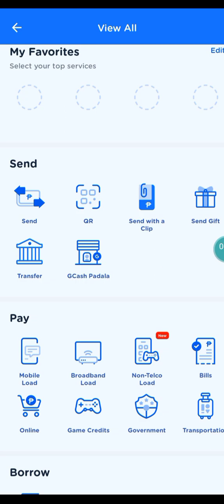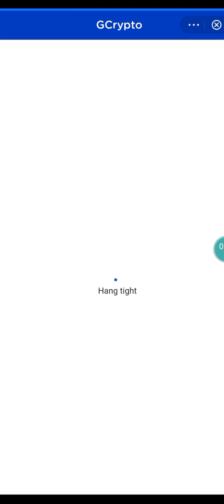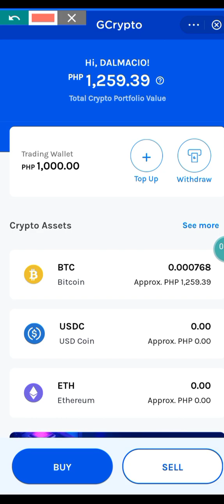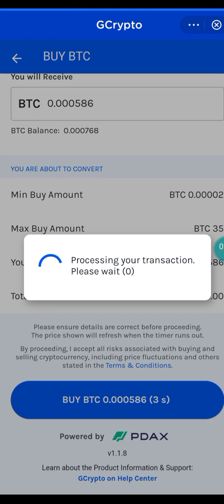paano bumili ng bitcoin gamit ang gcash how to buy bitcoin in gcash app